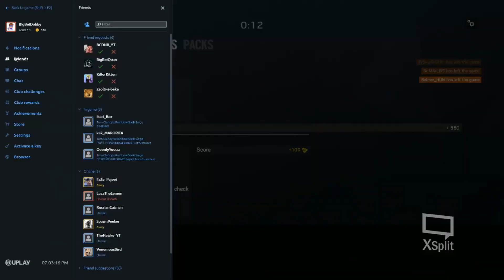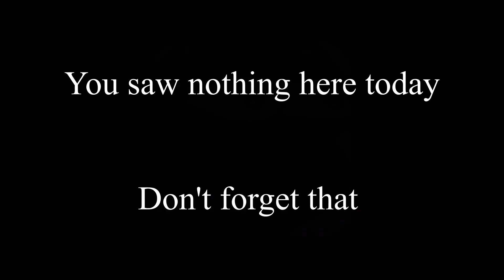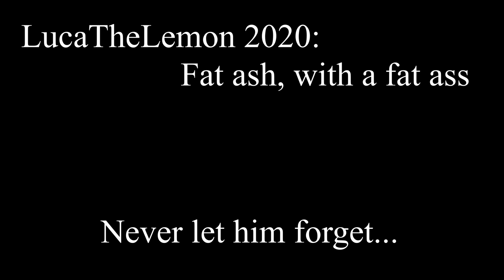I ACTUALLY SCREAMED - Rainbow Six Siege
Friends In Vid: LucaTheLemon
                          SpiritRaver

BigBoiFlappy
Patrick
Catydid

Thanks for everything! :D